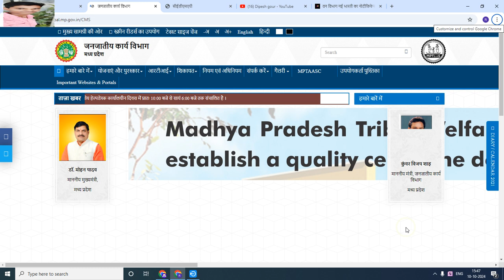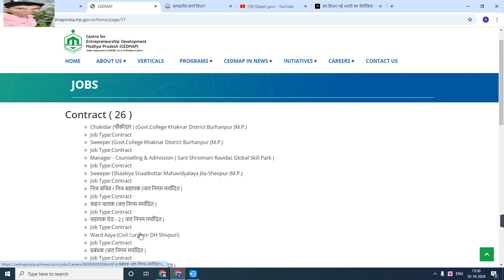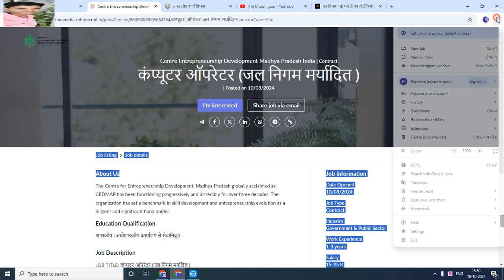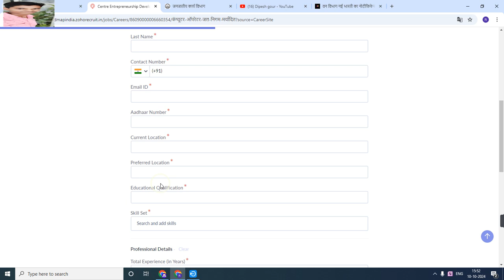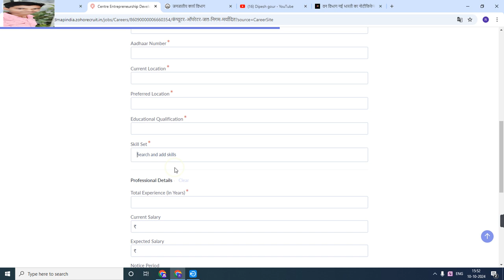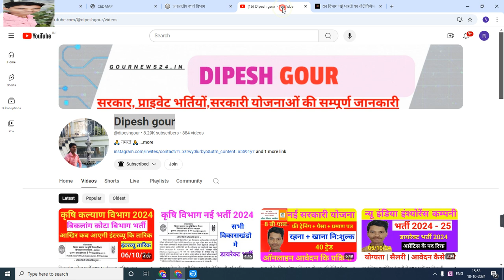म.प्र. नई विभाग भर्ती विभिन्न बिभागों मे विभिन्न पदों मे | ऑनलाइन आवेदन शुरू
My others social media link follow

Official
Official
Notification :-
Job apply
Link :___=

      😍DIPESH GOUR😍